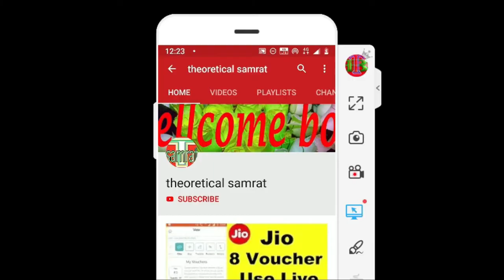How Hackers Hack Your Smartphone Explained ?mobile hacking | phone | theoretical samrat